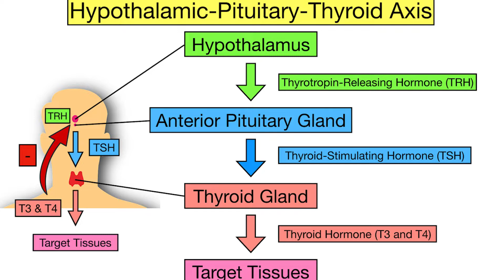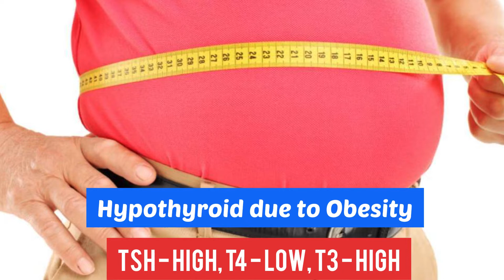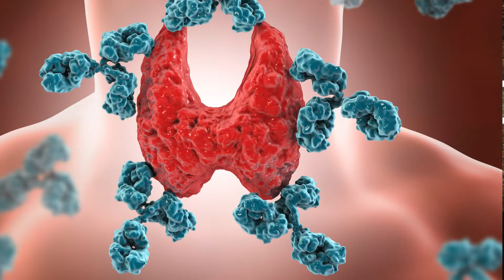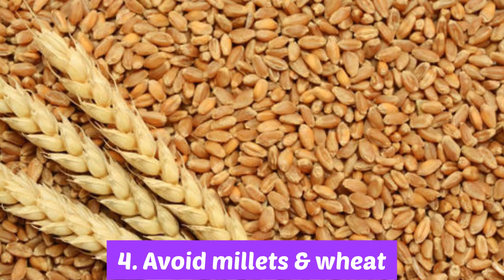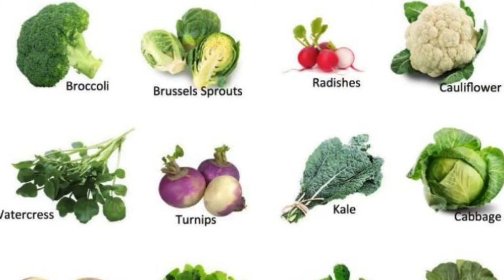Hypothyroidism Permanent Solution | Diet for Auto-Immune Thyroiditis | Dr Ramakrishnan MD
This episode covers about lab findings in hypothyroidism, treatment options for hypothyroidism & diet for autoimmune thyroiditis.